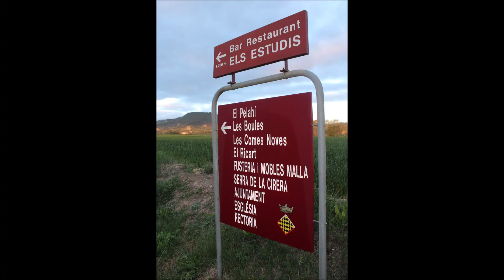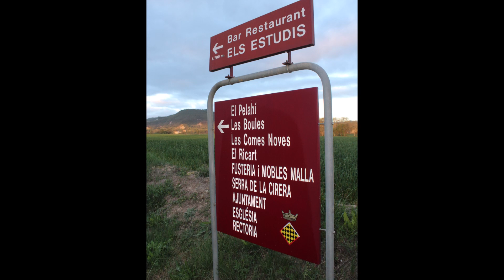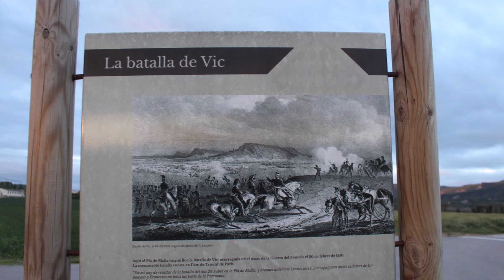VIAJE A MALLA | España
Malla (España).